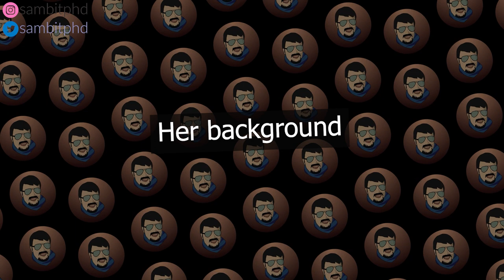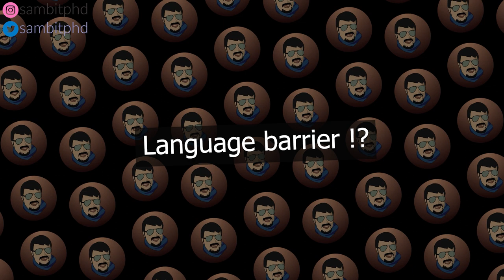Study Masters in Denmark 🇩🇰 - Admission requirements ft. Indian 🇮🇳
Vlog 289 - Study Masters in Denmark 🇩🇰 - Admission requirements ft. Indian 🇮🇳

In this video with Anjali Verma from India, a Masters student in University of Southern Denmark, we discuss the admission requirements (GPA, TOEFL/ IELTS, GRE, SOP/ Motivation letter, Recommendation letter) to study masters in Denmark. She shares her experience of applying for Masters to study in Europe and finally fulfill her dream to study abroad.

This video will be very helpful for Indian and international students who want to study in Denmark and know about the admission criteria and procedure!

My Vlogging gear:
LED ring light
RGB background lights
Tripod stand

📝📝Follow sambitphd on Instagram to know more about me!